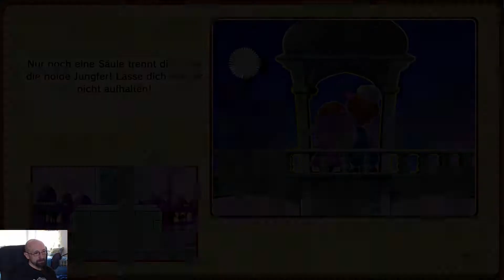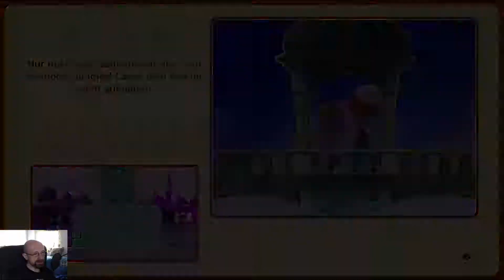Bonusfolge: Rätsel des Tages - #35 LAYTON'S MYSTERY JOURNEY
Let's Play Layton's Mystery Journey: Katrielle und die Verschwörung der Millionäre - Deluxe